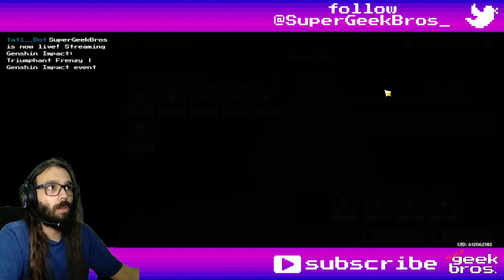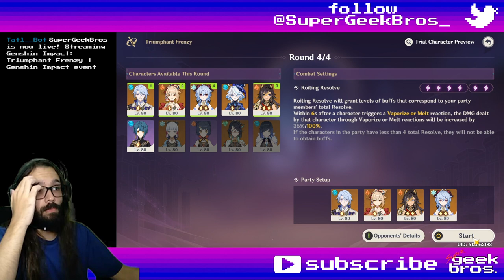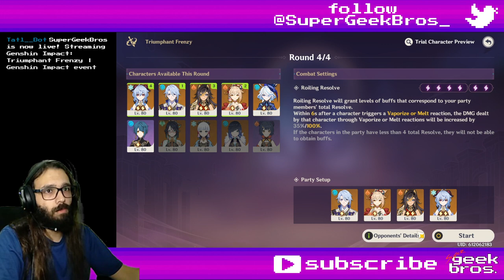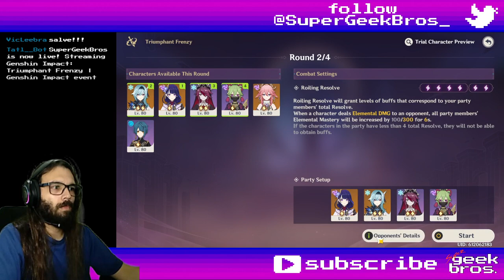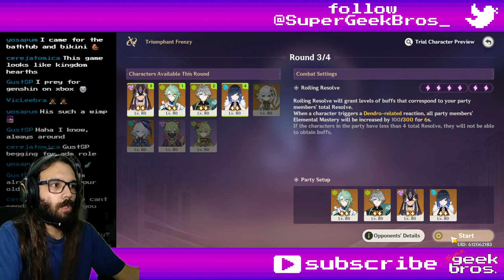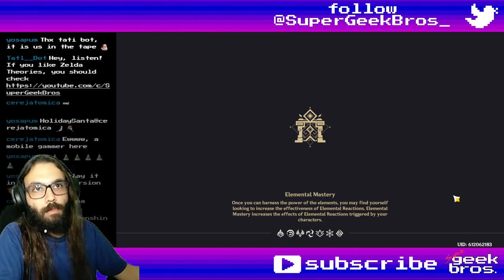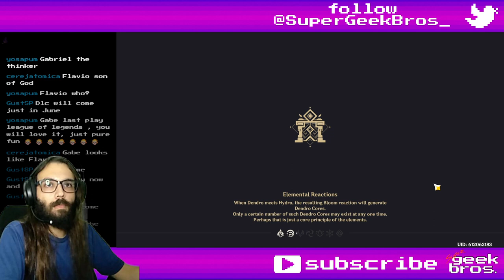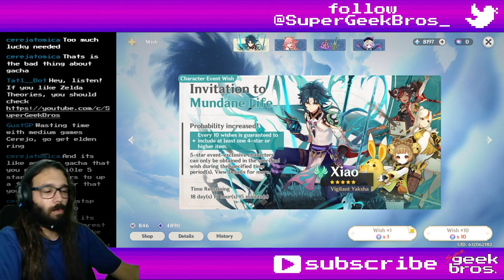Triumphant Frenzy | Genshin Impact event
Title: Triumphant Frenzy | Genshin Impact event